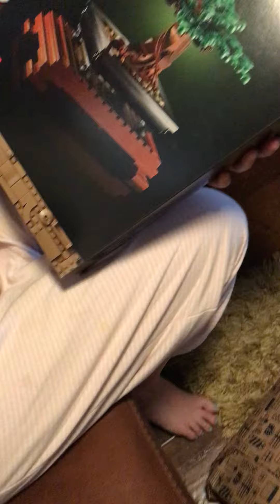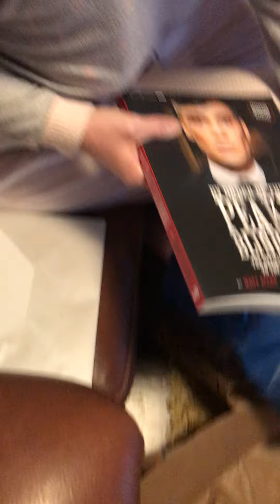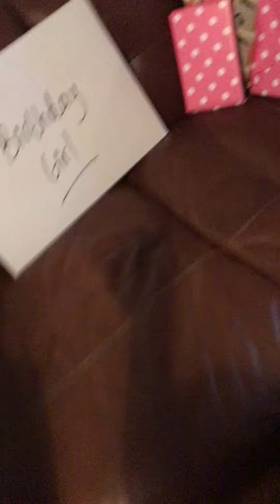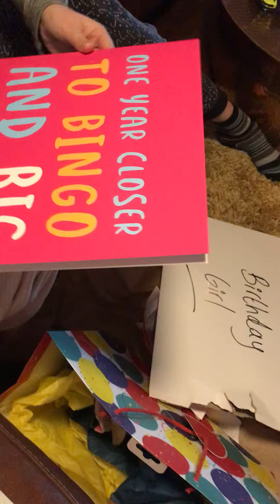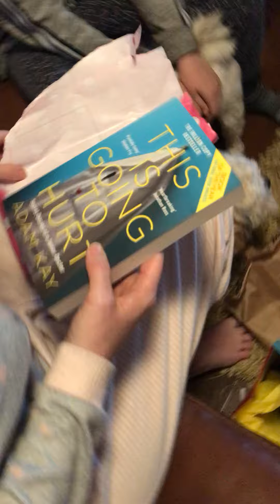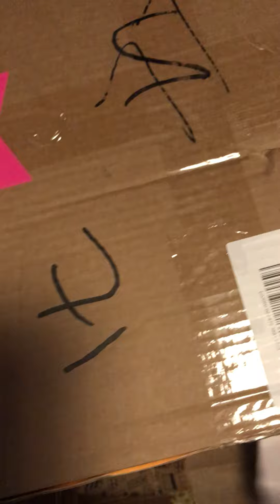My mums birthday